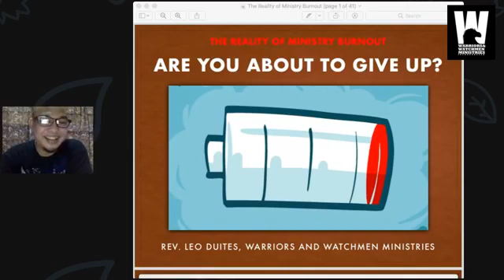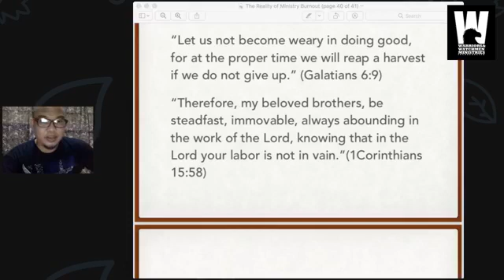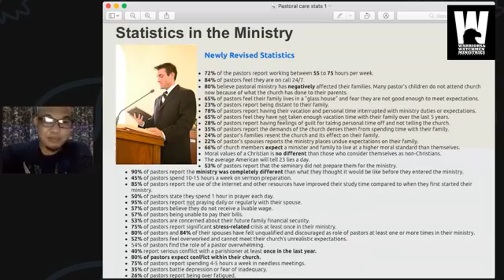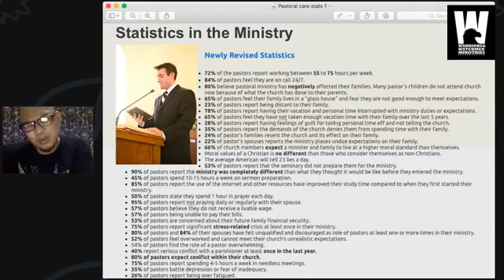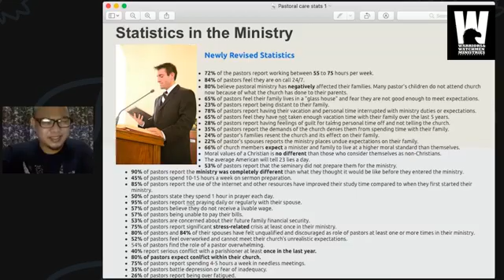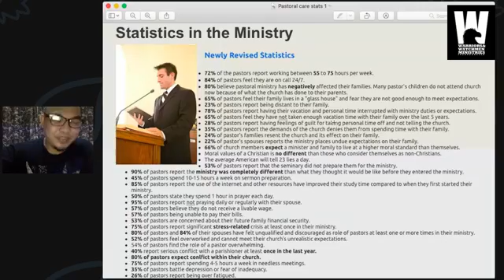Burnout (Part 4)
The Reality of Ministry Burnout in Pastoral Work

Are you about to give up?